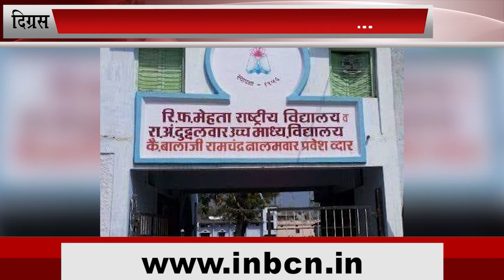तहसील की 6 स्कूलों के नतीजे 100%... INBCN NEWS